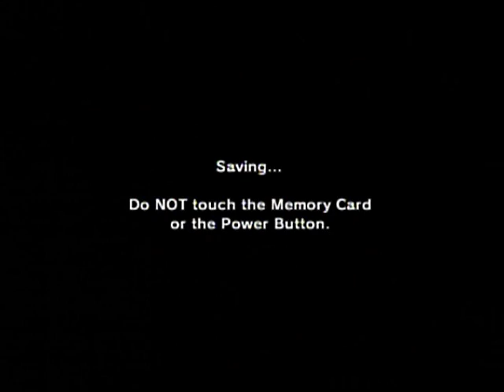Zelda: Ocarina Of Time Master Quest Part 54: Poe Woes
This part took me a while to make! But this time in a bad way. XD I got pretty burned out searching for these critters after a while. But, it is worth it for the 4th bottle, even if it is optional. I mean, who couldn't use extra storage space for fairies, bugs, potions, etc.? :P

After this part, we're heading back over to Gerudo Valley to do the last areas of the entire game! There are no more large sidequests like this one left in the entire game, so you can now breathe easy. :3